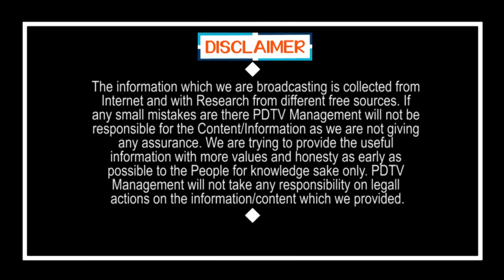CM Jagan Give Big Shock | గురి చూసి గట్టి దెబ్బే కొట్టారుగా.. జగనా..? మజాకా..? | PDTV News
గురి చూసి గట్టి దెబ్బే కొట్టారుగా.. జగనా..? మజాకా..? | CM Jagan Give Big Shock | PDTV News